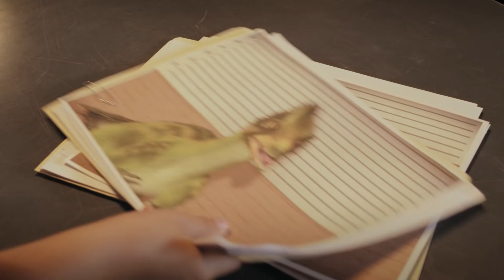Dino Dana | Best of Meat Eaters - Vol. 2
Meet the meat-eaters from Dino Dana!